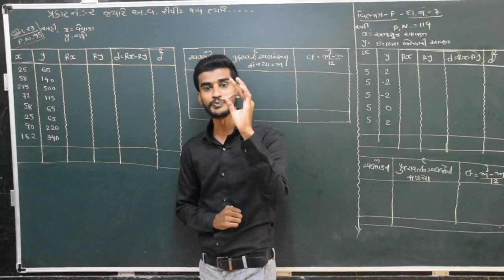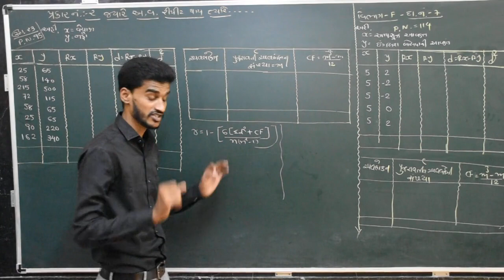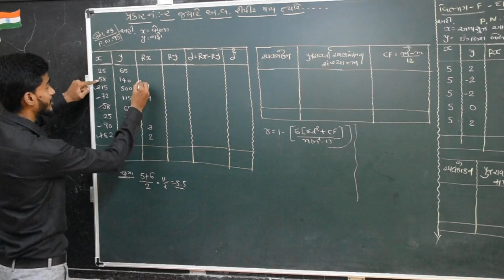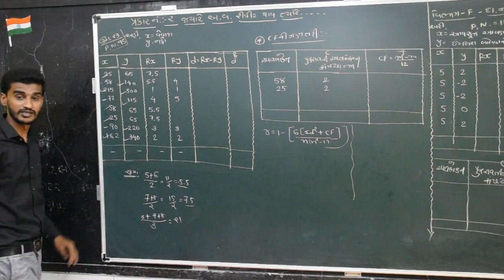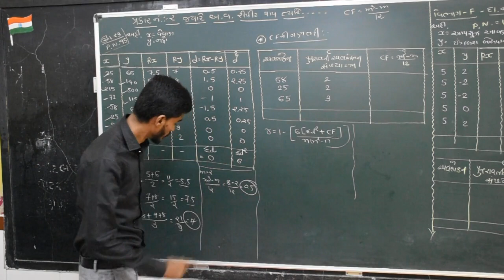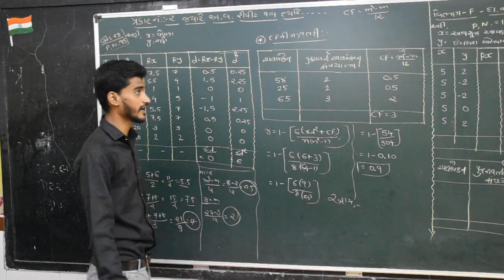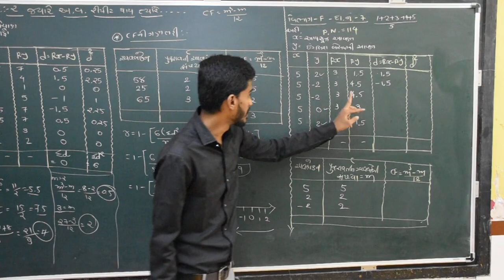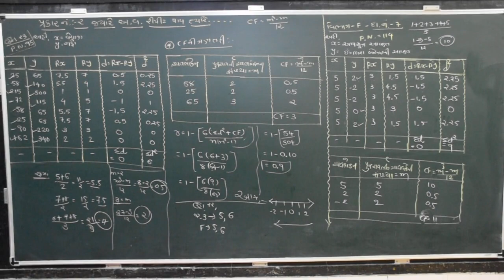ધો-૧૨ આંકડાશાસ્ત્ર પ્રકરણ-૨ સુરેખ સહસંબંધ ભાગ- 10 (STD-12 Statistics PART-10) Created By-Chirag Sir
ધો-૧૨ આંકડાશાસ્ત્ર પ્રકરણ-૨ સુરેખ સહસંબંધ ભાગ- 10 (STD-12 Statistics PART-10) Created By- Chovatia Chirag Sir